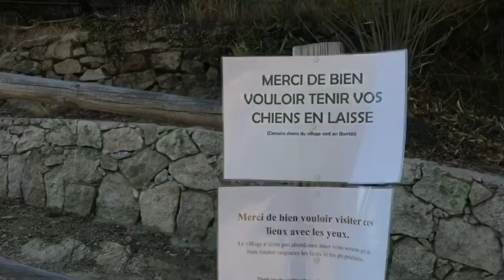VLOG : Une semaine en Corse du Sud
SUIVEZ MOI !
SUR SNAPCHAT : perroquetju !

Nous voici de retour avec une petite vidéo de ma première semaine en Corse du Sud !